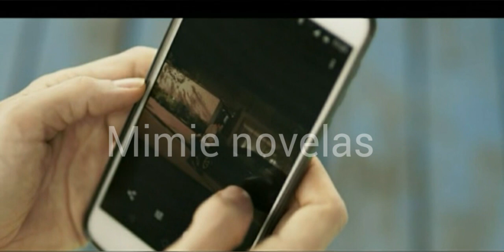Aruanas épisode 8 | Saison 1| Naty découvre l’aventure de Amir avec Veronica